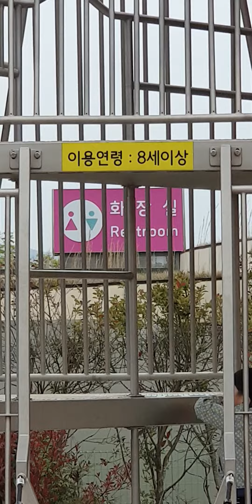순찬만 국가정원 놀이터 에서 놀기~ # 순천만 국가정원 # 놀이터 # 유준유겸